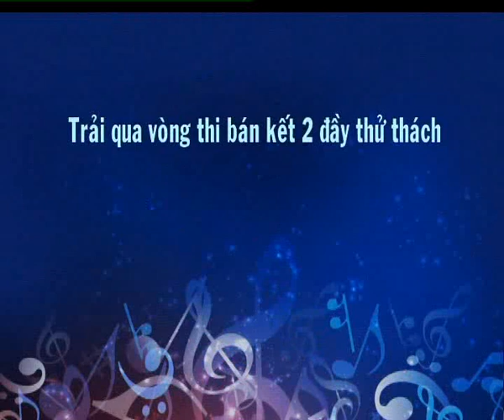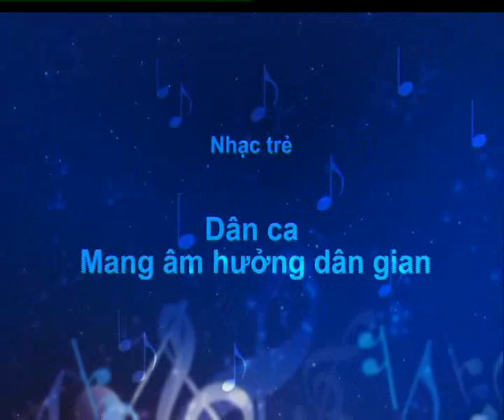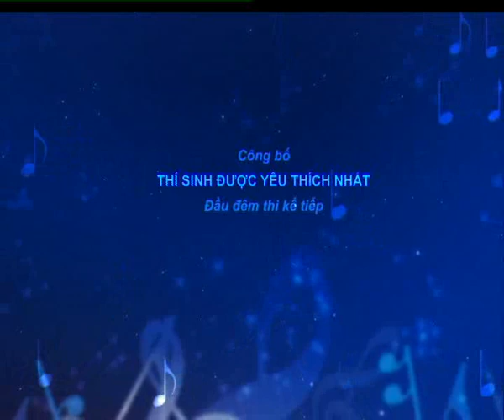Tiếng hát truyền hình TP.HCM 2012 - Chung kết đêm 1 - Giới thiệu